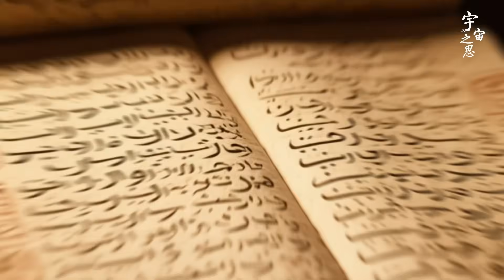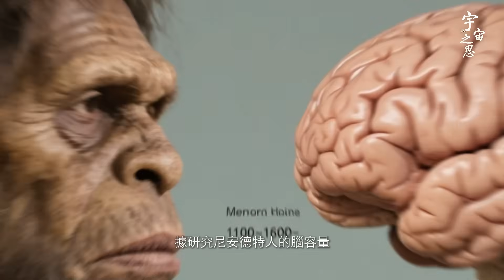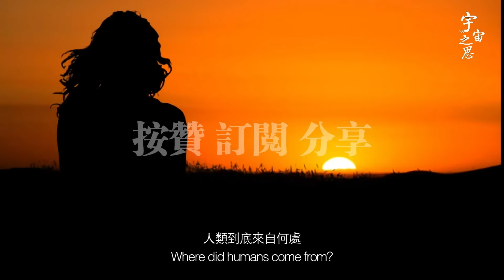尼安德特人 爲什麽沒有進化出文明？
尼安德特人 为什么没有进化出文明？